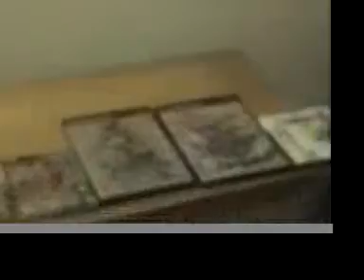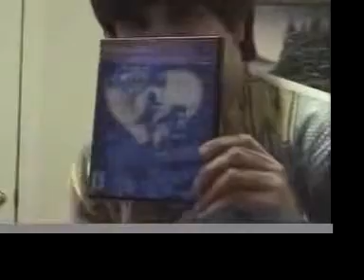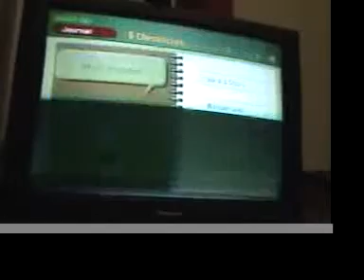Kingdom Hearts Retrospective Part 1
Me and venom289 go back and review every one of the Kingdom Hearts games. Unfortunately, the whole  video is over 49 minutes long, so I'm uploading it in parts. There should be at least 4 parts, if not five. Please, enjoy.

This is the first part, and here we review Kingdom Hearts 1. We worked hard on this very long video, so please comment, rate, or favorite. We could use the support.

This video will also be uploaded on venom289's channel.

This is a Key To Destiny studio production. If you're interested in joining, there is a video on my channel entitled "KTD studios Audition." You'll find info there.